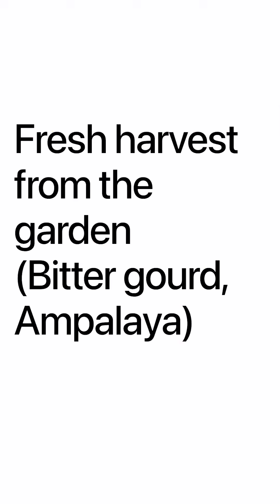Our fresh Harvest